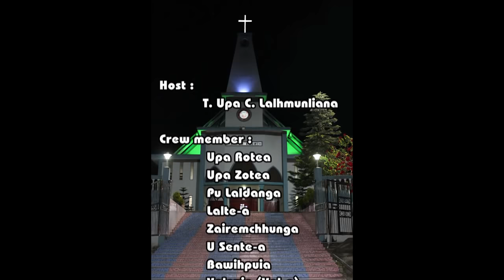Electric hmanga Dar vuak na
Champhai Kahrawt Presbyterian Kohhran a, kan chhuan vawr Tv. Lalropuia (Mapuia) B.Tech chuan Dar vuak na electric hmang in a siam a, Kohhran chuan a ngaihlu in a thiam na hi kan chhuang tak zet a ni.